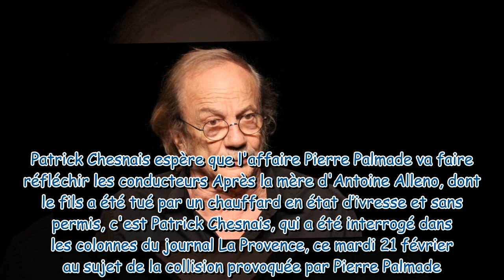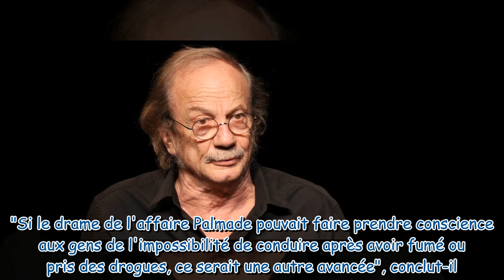"Elle prend trop de place dans l'actualité" : Patrick Chesnais réagit à l'affaire Pierre Palmade et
"Elle prend trop de place dans l'actualité" : Patrick Chesnais réagit à l'affaire Pierre Palmade et se félicite des mesures annoncées contre la drogue au volant